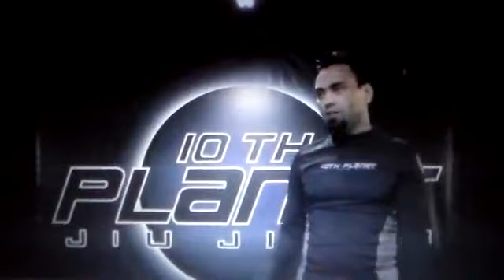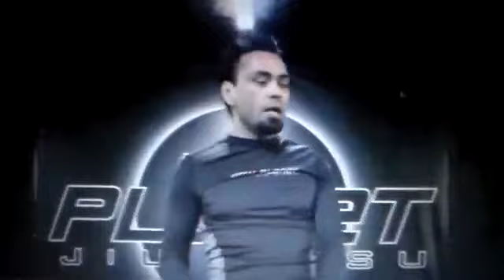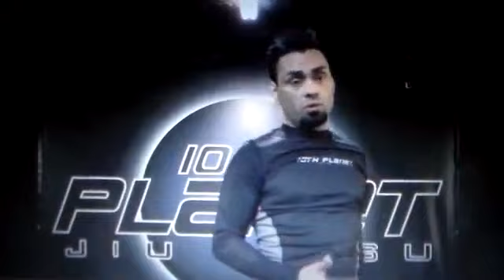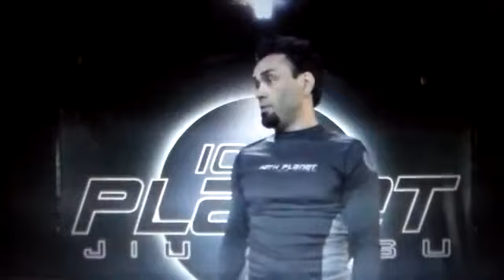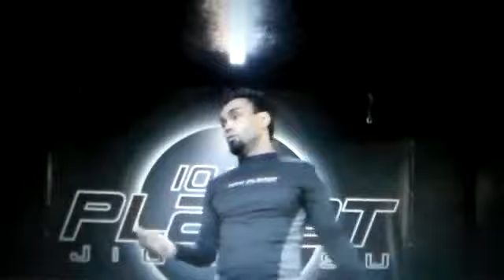10th Planet. Rolling Toe Hold and Toe Hold Defense.